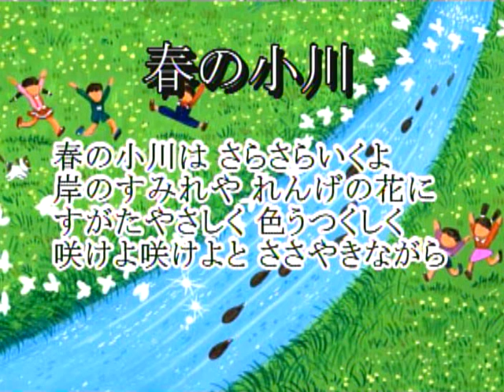春の小川（日本の歌百選）カラオケ(Spring Ogawa (100 Japanese Songs) Karaoke)